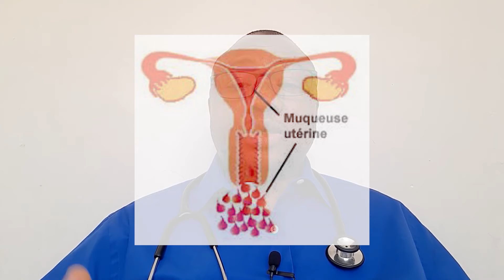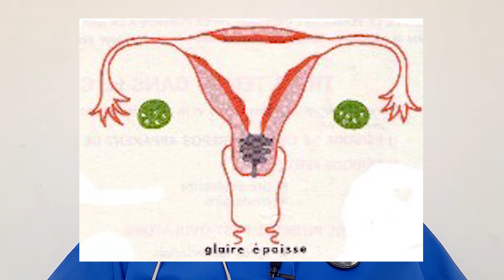Comment soulager les regles douleureuses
Les regles douloureuses font souffrir 20 a 40% de femmes et les empechent de faire leurs activites quotidiennes :Cette douleur est physiologique donc naturelle  il est important de soulager pour avoir une bonne qualite de vie pour en savoir plus visiter